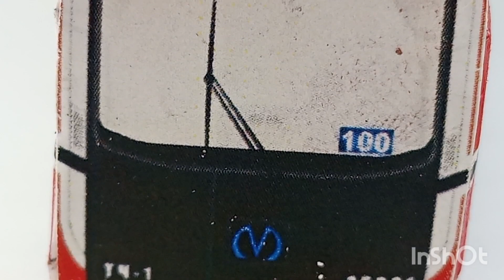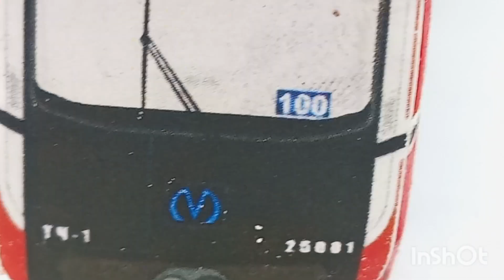Обзор поезда метро Балтиец из бумаги.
всем привет✋👋 давно не было видно!
в этом виде я делаю обзор на постройку из бумаги поезда метро Балтиец и из метрополитена Санкт-Петербурга ссылка выкройки